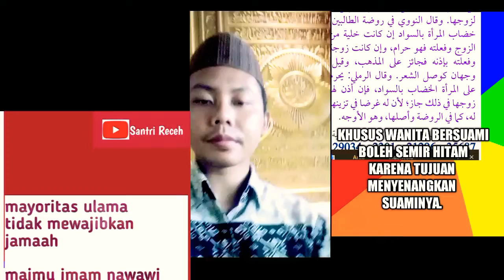wanita bersuami boleh semir hitam